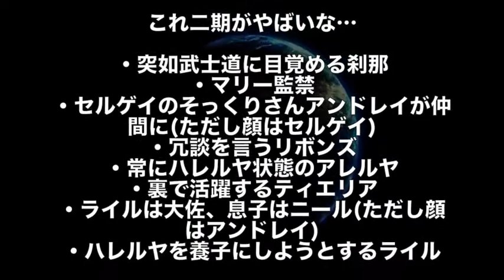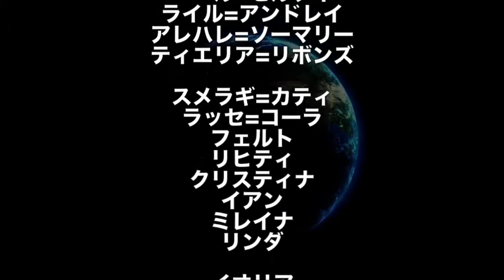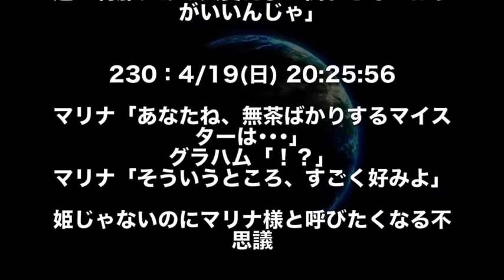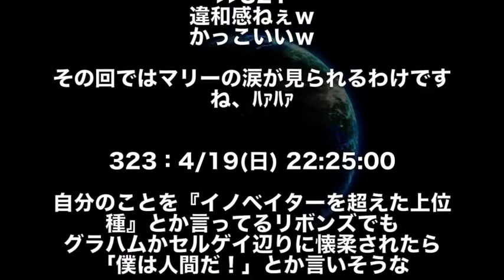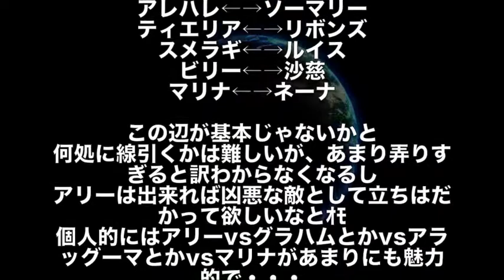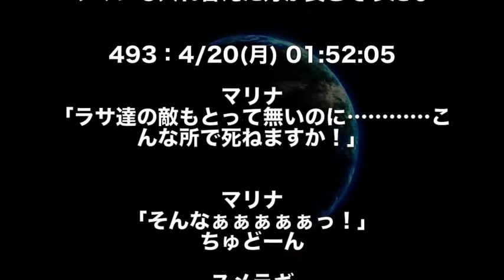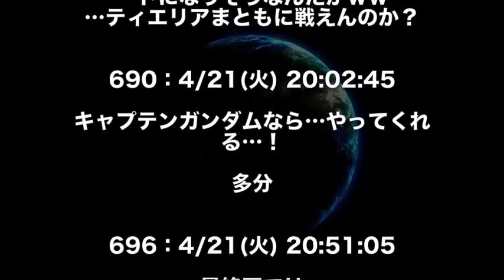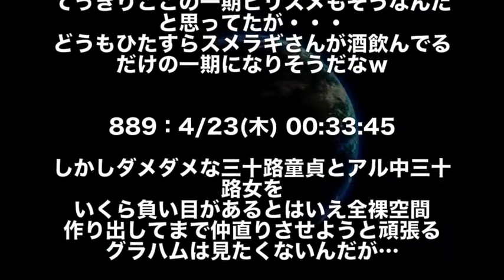【ガンダム00】刹那たちの代わりにあの４人をガンダムマイスターに抜擢した結果www